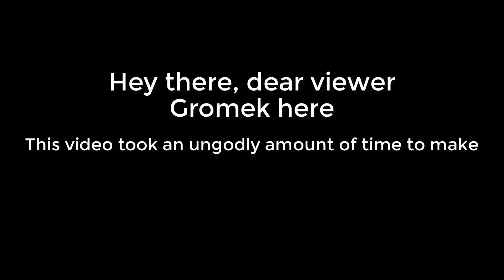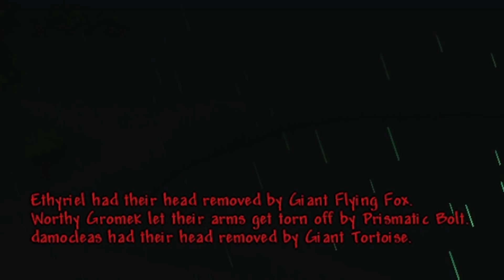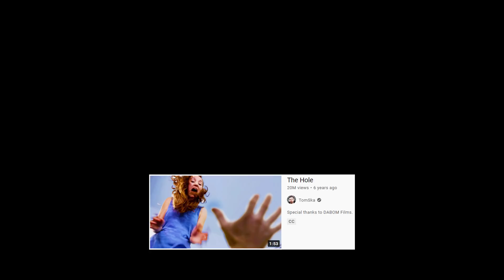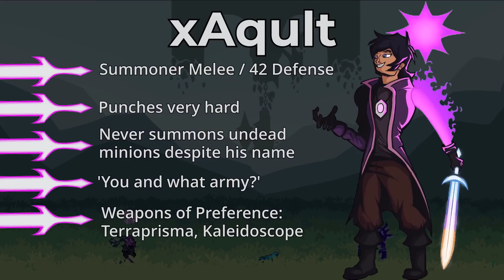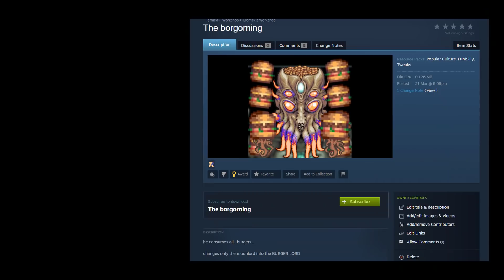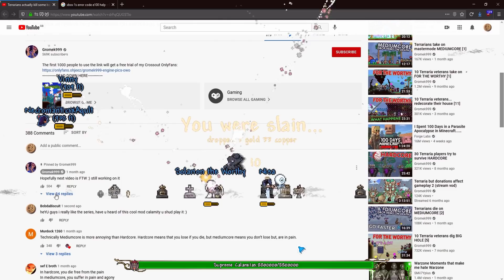10 Terraria Veterans take on THE MOON LORD [FINALE]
Read more down here!

MERCH
*no longer open

Music used (in order used):
Hordes - Jo Wandrini
Dungeon Defenders - Spider Queen
Doom Eternal OST - The Only Thing they Fear is You (Mick Gordon)
Dungeon Defenders - Grand Dragon Boss
Dark Souls 3 OST - Vordt of the Boreal Valley
Terraria Otherworld Soundtrack - Fighting the Night (Celestial Pillars
Terraria Otherworld Soundtrack - Sinkholes of Darkness (Hardmode bosses)
ES_In Abundance - Edgar Hopp
Night of the Hunt: The Blood Moon - The Endless Night
Gromek's Theme - Vylet Pony
Terraria Calamity Mod Music - "Stained, Brutal Calamity" - Theme of Supreme Calamitas
Stained Brutal Kazoomity (Stained, Brutal Calamity Kazoo Cover)

Fun fact:
No other video has taken this long to produce, oh my god.
sorry it took so long! a lot of puzzle pieces had to be put together for this video to actually be released.

Adamwid14
Blane
Midnight-Morozen
CalnDemon
Chair
Christopher Quattrociocchi
ColdLine
D_Drift
Danny_Castell
David
Davy Xiong
Dogan
Elmar Juzar
Emilio Torres
Frisky Shadow
Heathen
Jacob Doublesin
Little_Beh
Magress
MaltySalty
Marcel Gralki
Matt338r
McJoseph
Ragnarok506
Soldateska
Sounox
Syber Roxas
The Pie Guy
Tyflyy_
Tylerlindberg
Waffles